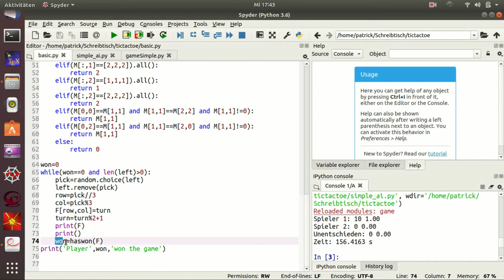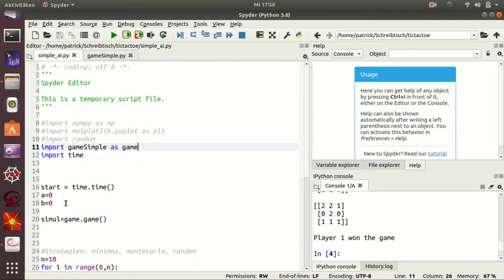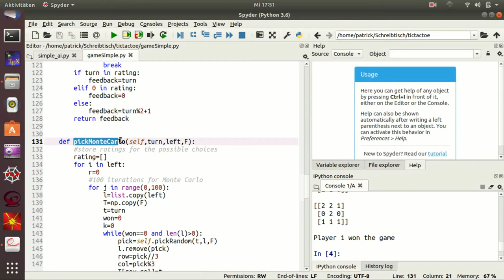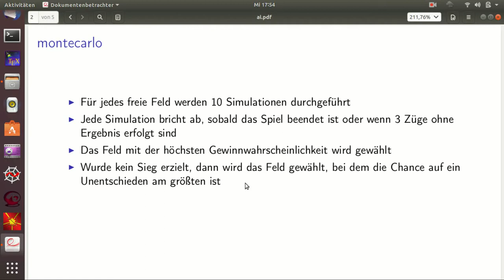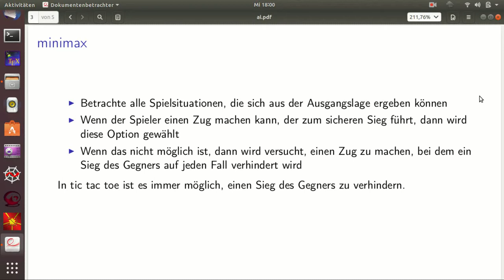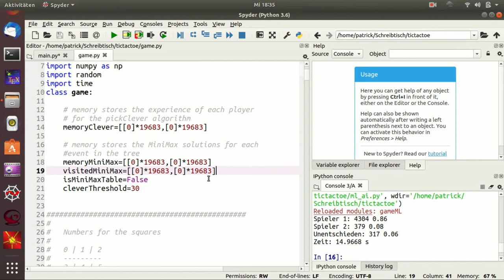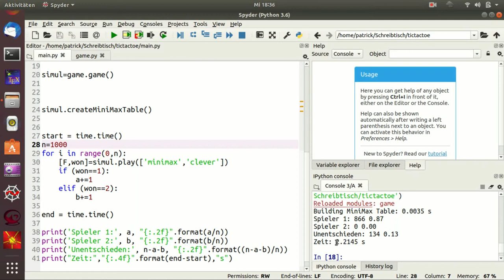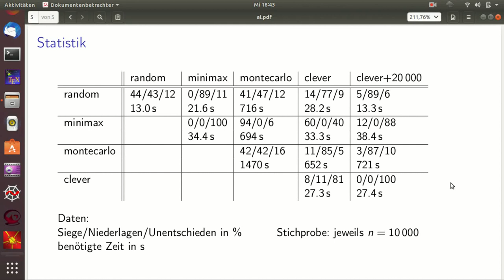Tic Tac Toe künstliche Intelligenz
Ich habe ein Pythonprogramm geschrieben, das unterschiedliche Arten von künstlicher Intelligenz benutzen kann, um Tic Tac Toe zu spielen. Ich erkläre die Ideen hinter den Algorithmen, spreche aber auch über die Rechenzeiten und wie man diese minimieren kann. Am Ende gibt es noch eine Statistik, in der die verschiedenen Intelligenzen gegeneinander antreten.